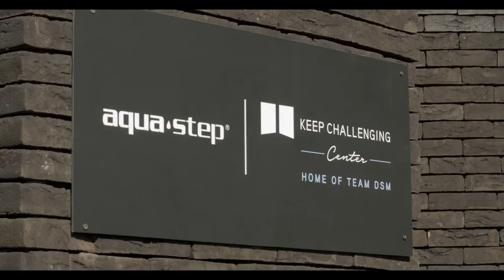Aqua-Step Keep Vlogging Episode 2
Plenty of action at the Aqua-Step Keep Challenging Center as the riders are training hard for the spring classics. Casper van Uden is one of them, learn more about his training routine.